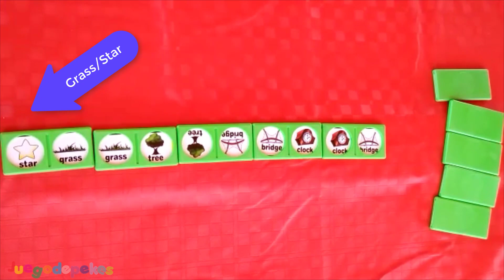Juegos en familia - Family Games - Juegos de niños - Kids' games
Hola pekes 😀, hoy en Juegodepekes comenzamos una nueva sección, "Juegos en Familia". Esperamos vuestros comentarios y opiniones, y si os gusta seguiremos creando vídeos en ésta sección.
Hi pekes 😀, today at Juegodepekes we start a new section, "Family Games". We await your comments and opinions, and if you like we will continue creating videos in this section.